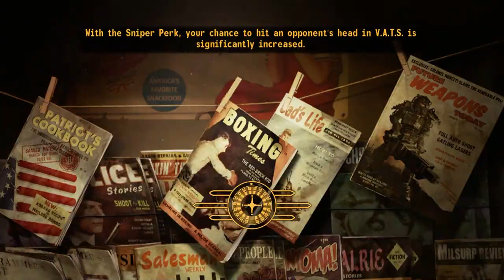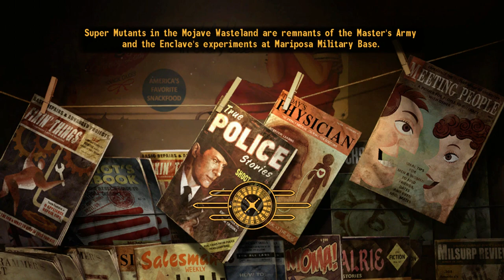Fallout New Vegas: Just for Kicks|Where's them Sensor Modules At?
Today the New Vegas journey continues as we help out Primm and search desperately for some sensor modules to fix up E-DE